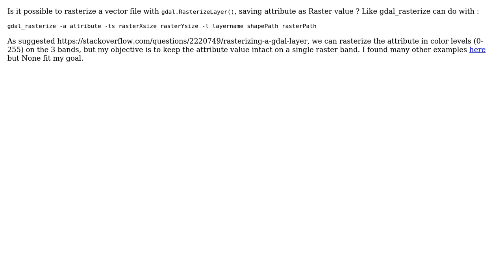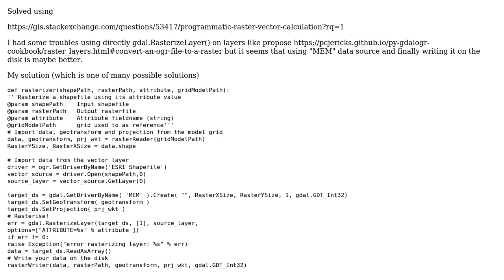Rasterize vector file using gdal.RasterizeLayer() without losing attribute information in python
GIS: Rasterize vector file using gdal.RasterizeLayer() without losing attribute information in python

With thanks & praise to God, and with thanks to the many people who have made this project possible! You are responsible for your own actions.